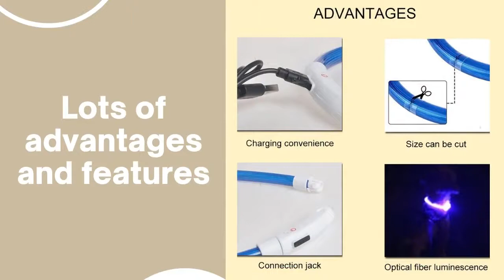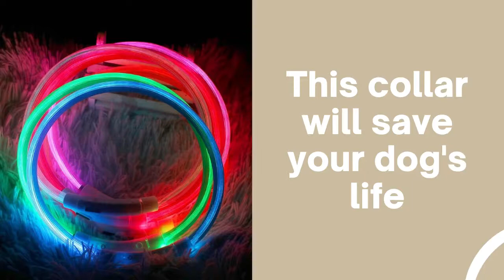LED Dog Collar - LED Rechargeable Light Up Dog Collar by PawzSmart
Looking for a brand new dog collar?

Keep your dog safe and seen in the dark with this LED Rechargeable Light Up Dog Collar from PawzSmart.

This collar is well made, durable and easy to use.

This LED Rechargeable Light Up Dog Collar is perfect for keeping your canine buddy safe on dark nights.

It can fit all dog sizes, from Great Dane to Shih Tzu.

You can even recharge it multiple times so your dog can use this for a very long time!

Features:
- Uses high-quality modern LED lights that glow brightly – One of the most effective high visibility dog safety collars available.
- Rechargeable via Micro USB - Can be charged via Phone Chargers, Laptops, PC's, Tablets, Smart TV's Mains USB Power Adapters(Micro USB cable included)
- Weatherproof - good for all conditions, Adjustable & Comfy for your dog.
- One size fits all: Collar measures 50cm（Note: the length includes the switch） – Can be cut to any length using scissors to fit your pet! Perfect fit!
- Safety First makes you & your dog more visible at night and in low light conditions!

Specifications:
- Color: Colorful,Orange,Pink,Red,Green,Blue
- Material: ABS+PVC
- Length:50cm

Package Included:
- 1 x LED Rechargeable Light Up Dog Collar
- 1 x USB Charging

and order the best LED Rechargeable Light Up Dog Collar today!